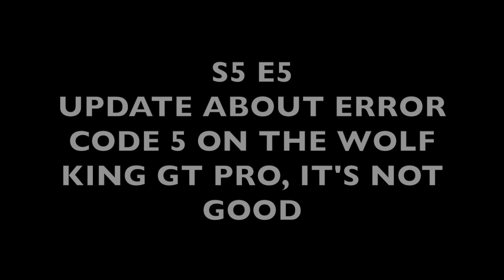S5 E5 Update about Error Code 5 on the Wolf King GT Pro, IT'S NOT GOOD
I wanted to get back to y'all since I talked about Error Code 5 four videos ago and let you know what happened. Check it out and please watch all the way through.

If you are wanting a scooter that really is a wonderful scooter and will get you where ever you want to go, and definitely keep up with traffic with no problem and the big part of the equation is. they really do have TOP NOTCH customer service. GO TO

theweldonatorsamputeejourney

Remember, Life's as Journey,
RIDE THAT TASTY WAVE